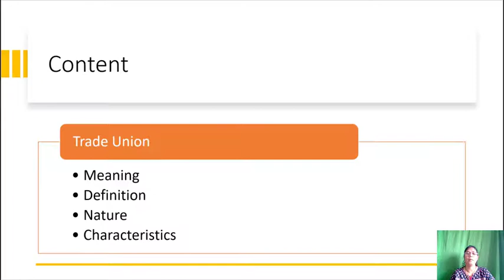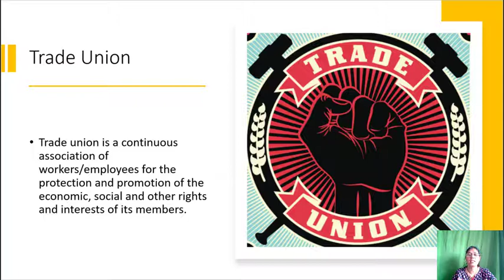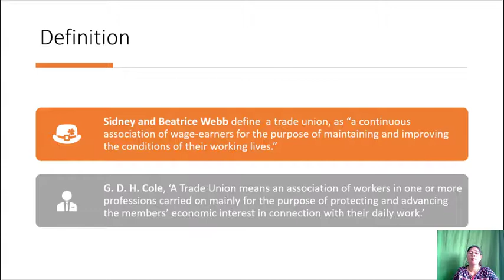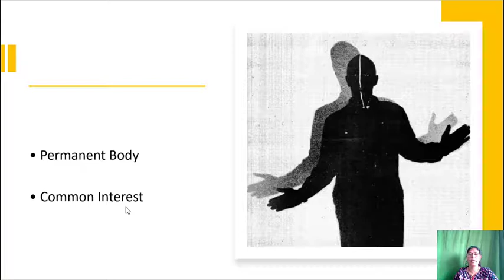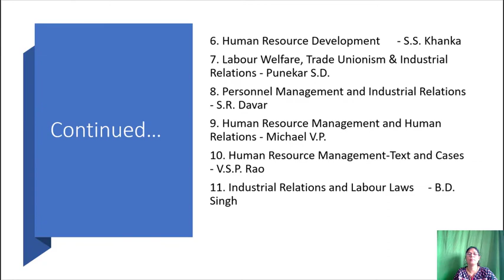Industrial Relations and Labour Legislation Module I Session 6 - Human Resource Management Elective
Industrial Relations and Labour Legislation Session 6 of 12 - Human Resource Management Elective of 6th Semester BBA of Mangalore University